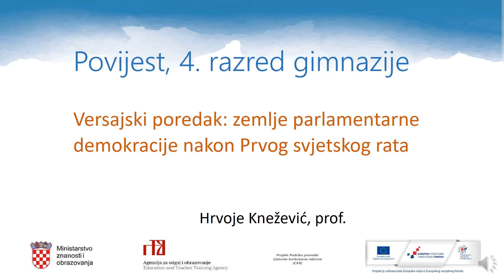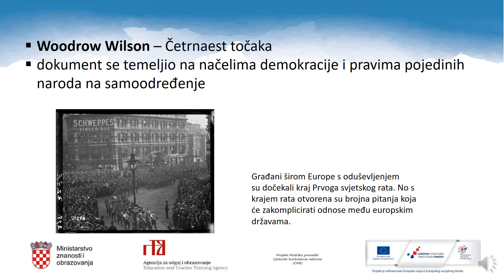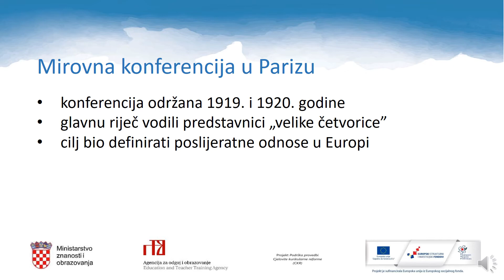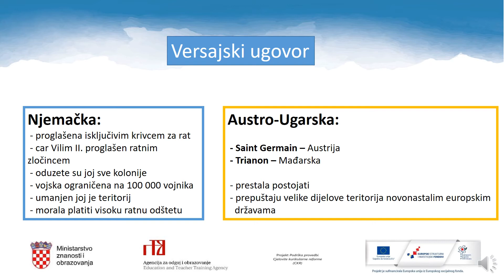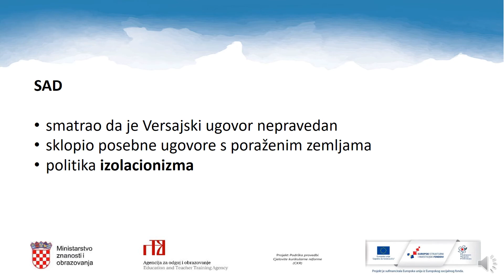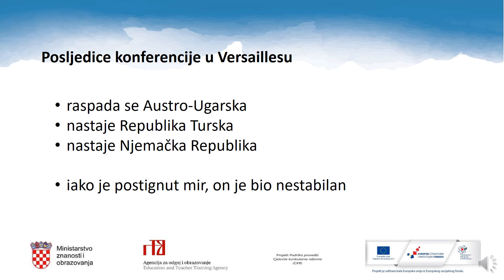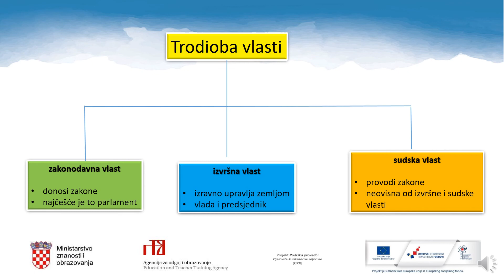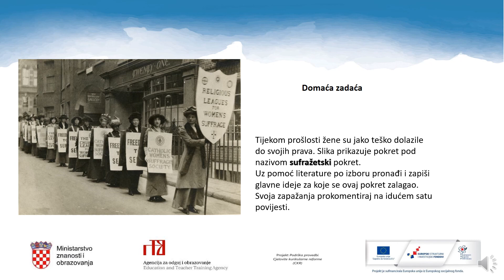Povijest 4. razred SŠ - Versajski poredak - zemlje parlamentarne demokracije nakon I. svjetskog rata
Autor: Hrvoje Knežević